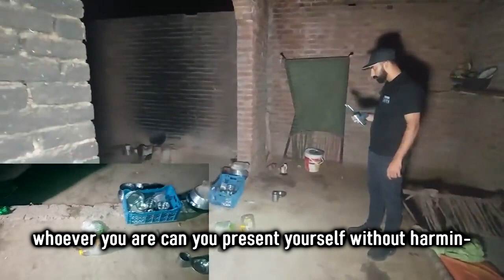Top 10 Scary Videos That'll Awake You Tonight !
In this Top 10 List!  A CREEPY Figure on the road  -  Including SCARY TikTok & Strange VOICE Can be heard!  A Mysterious channel managed To records Terrifying Activity,  SCARY Photo -  A Paranormal Investigation Team caught Shadowy figure!  Strange ORB,  Ghostly Apparition - Another GHOST Hunter captures OUIJA Board moves, door closes on its own & some NOISES!  Lastly Ghost hunting Team manage to records something moves & Apparition of Ghosts!